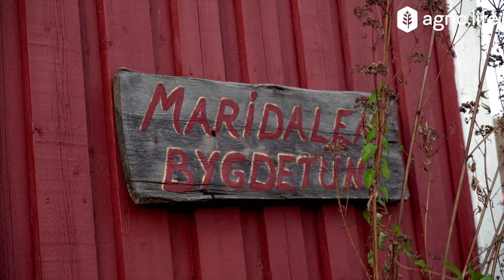Per Skorge Maridalen